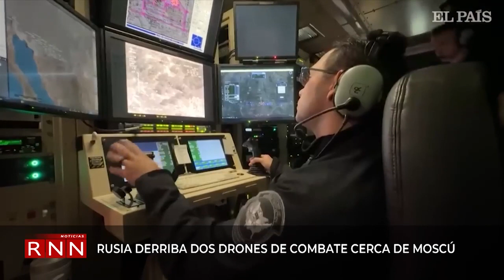Crean una escoba mágica capaz de volar sobre el agua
Los ingenieros de la compañía Hacksmith Industries crearon una escoba voladora del universo de Harry Potter. Sin embargo, el medio de transporte mágico solo funciona en el agua.
En un video se explica que la escoba fue creada a partir de una tabla de surf de hidroala eléctrica, en la que los ingenieros cambiaron el motor y el asiento. El proyecto fue financiado por Warner Bros. Games.
La escoba voladora de Harry Potter se hace realidad